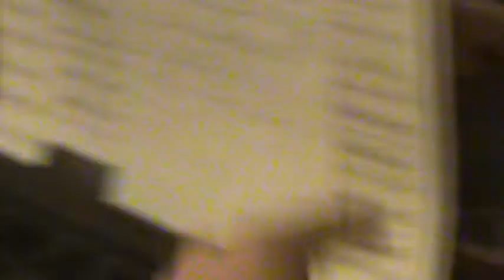The Forgotten (Not Official Recording)